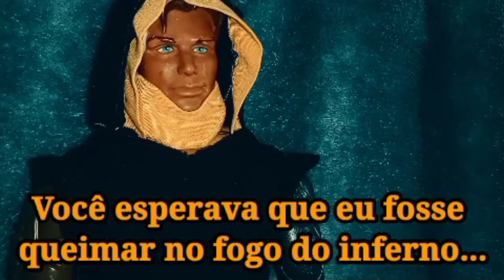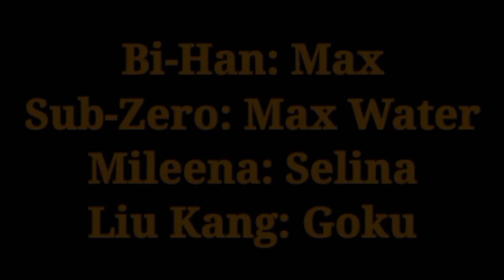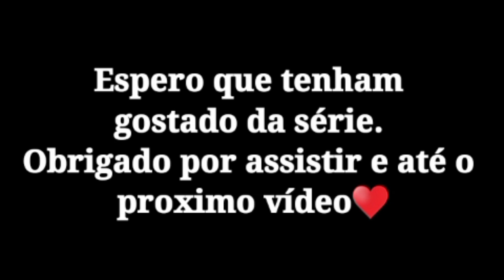Mortal Kombat: Bonecos A Série. Episódio#11 [Exoterra É Derrotada] ÚLTIMO EPISÓDIO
Obrigado á todos que acompanharam a série ♥️